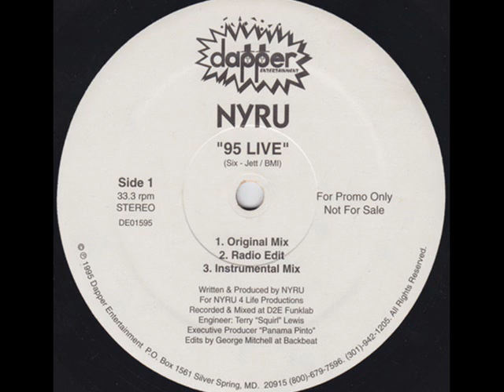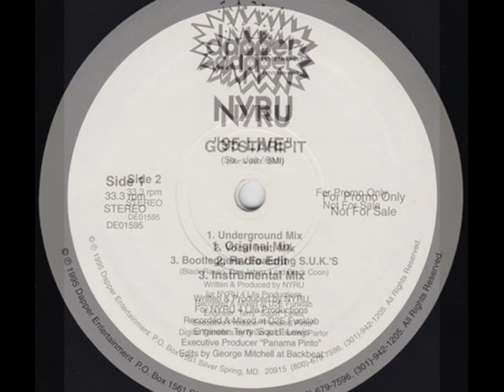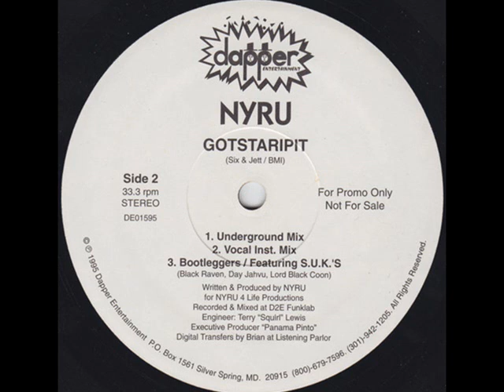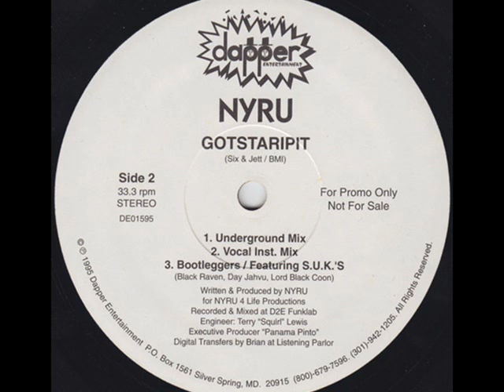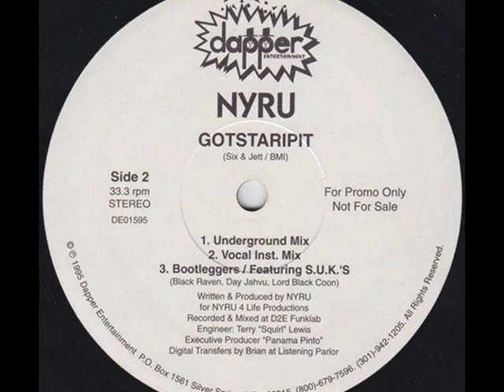NYRU - Bootleggers Feat S U K 'S